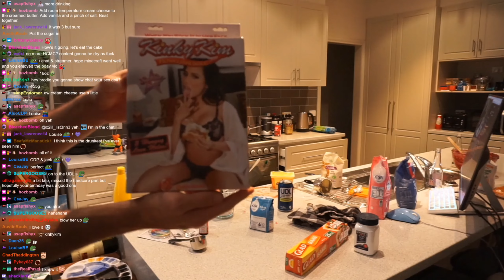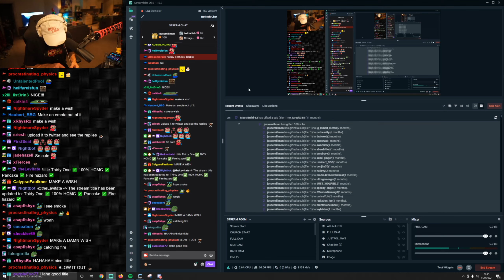I AM A MASTER BAKER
I bake a cake in celebration of both turning 31 years old, and getting 100% in hardcore Minecraft after attempting it for nearly 2 years... Enjoy!

Edited by the brilliant Dedicated Duck